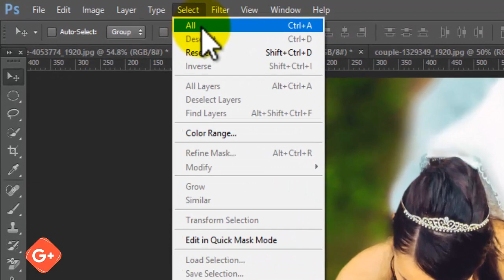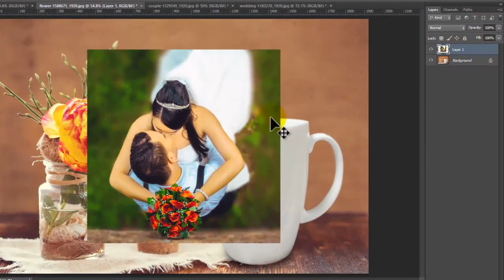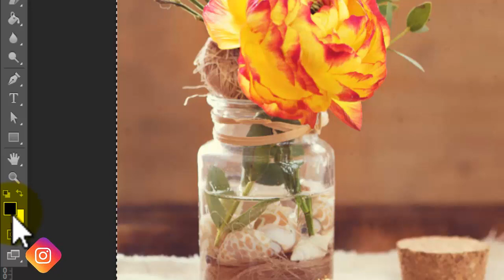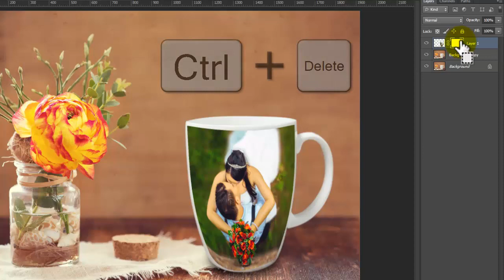How to place Photos on coffee mug in Photoshop - Tamil Tutorial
In this video tutorial i am going to show you how to place photos on coffee mug in Photoshop its very easy and simple just Keep watching I hope you enjoy with my step process ,i'll try to give the best i can .

Keep in Touch:
Google+

Photoshop TAmilan
photoshoptamilan
photoshopTAmilan
PhotoshopTAMIL